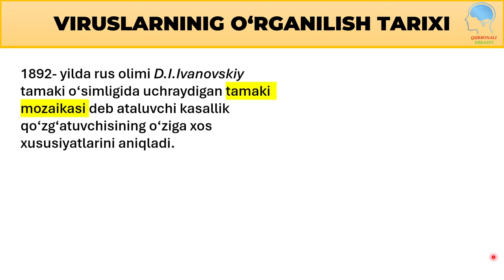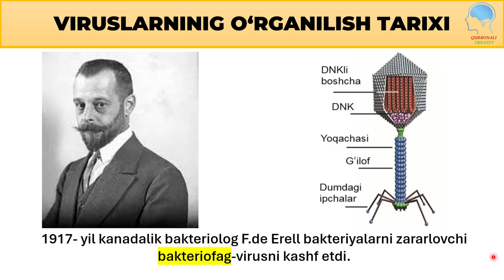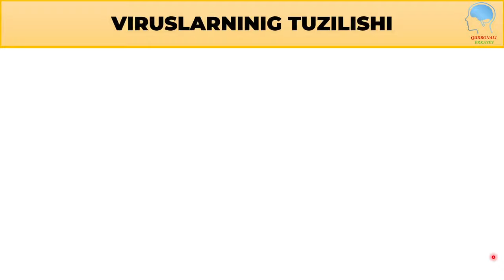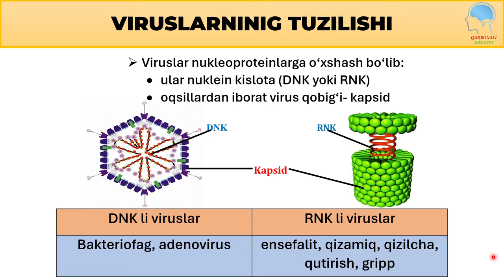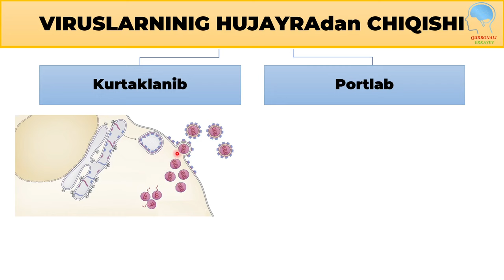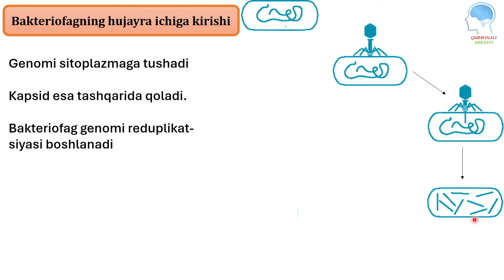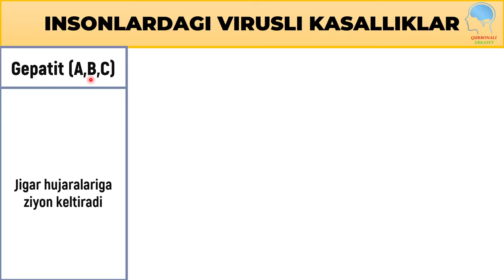5-sinf 5-mavzu: Viruslarning tuzilishi, yuqishi va virusli kasalliklar | Вируслар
Assalomu alaykum kanalimiz kuzatuvchilari.
5-sinf biologiya darsliginig 5-mavzusi asosida tayyorlangan video darsligimizga xush kelibsiz.

TAVSIYALAR